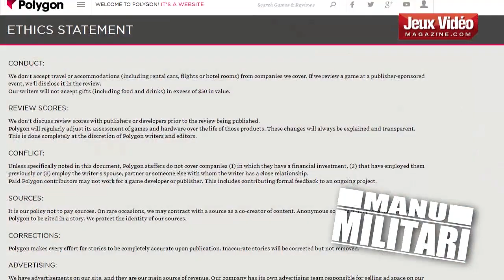Manu Militari - Tortillas Indigestes - S2-Ep#37 [JVN.com]